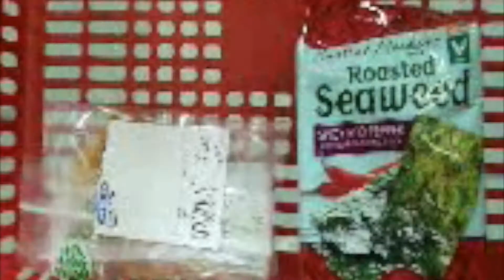What's In My Mouth Challenge | Best Friend Teresa | Lifeofval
YES I REALIZED I SPELLED SEAWEED WRONG LOL OOOOPPPPPS

This video was so much fun to film and disgusting, lets just say I stayed in the bathroom all evening lol

Im trying to get Teresa to do the Bean Boozled Challenge and she does not want to do she even said NO to her Son like WHATTTTTTTTTTTTTTT

So lets try and get this video as many likes as possible so she can do it.

And comment that you want to see it :)

" Don't ever miss a chance to SPARKLE"